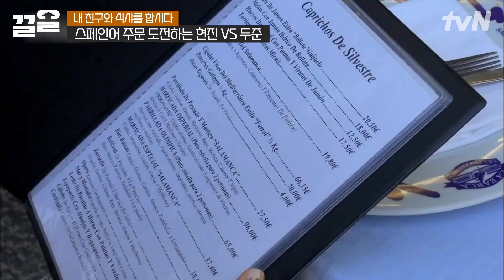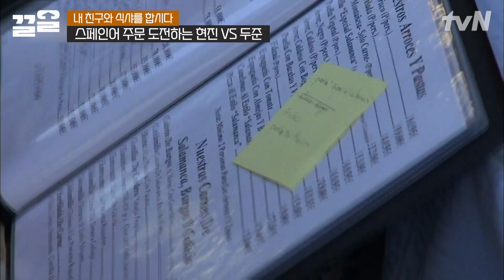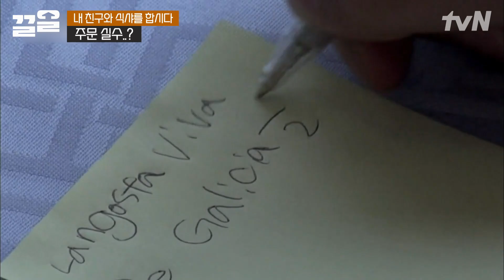죽이 되든 밥이 되든 골라야한다💥 서현진 VS 윤두준 스알못들의 음식 주문 결과는? 스페인어 주문 가보자고👊 | 내친구와식샤를합시다